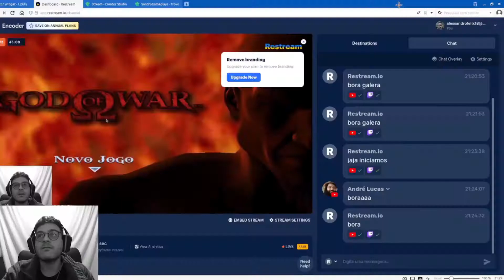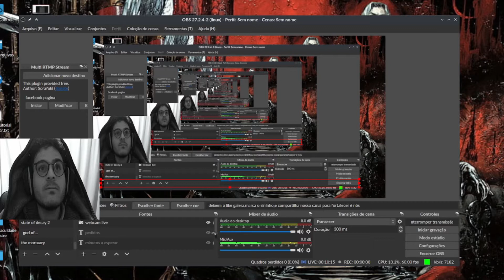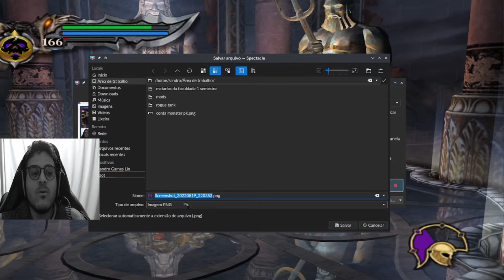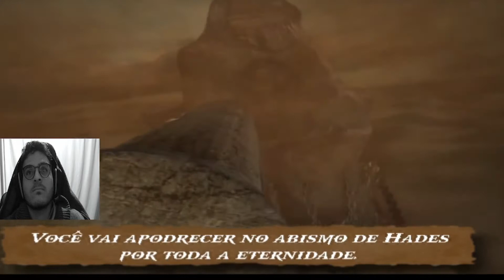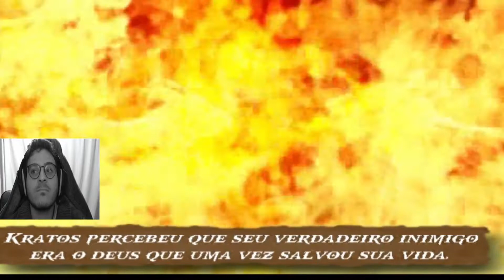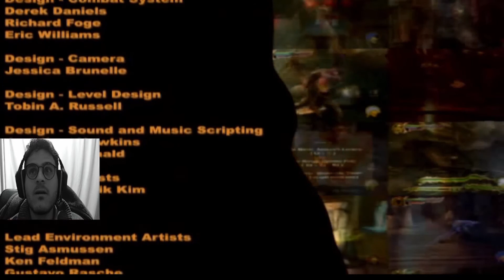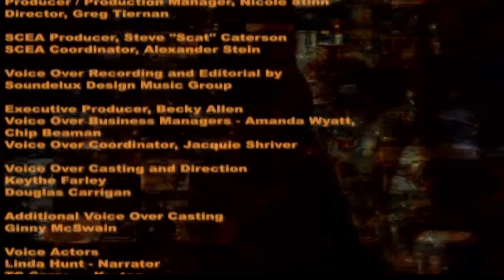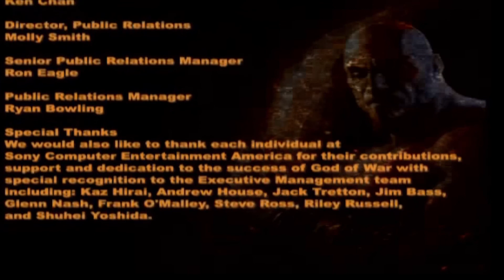god of war (5 parte final)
fala galera chegamos na ultima parte do nosso god 1,agora vamos iniciar o god 2,lembrando galera que as lives estão rolando nas seguintes plataformas e quem puder me ajudar seguindo la e marcando o sininho agradeço.